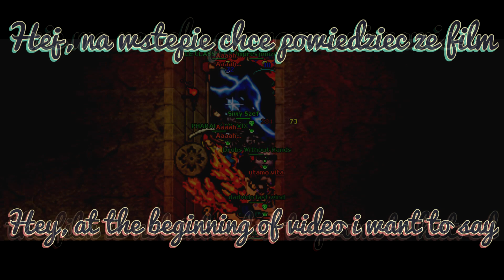Siwy with friends on Karamy-WAR ☠⚔ PART 2/3 ⚔ Orgazmy na półrashu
Hej, witajcie wybaczcie że dopiero tak późno ale musiałem pozałatwiać życie prywatne. Jak i również Vegas odmawiał współpracy później i wiele godzin zajęło mi robienie tego filmiku ;s
Miłego oglądania, a no i zostaw suba z dzwonem gicie ELOoo